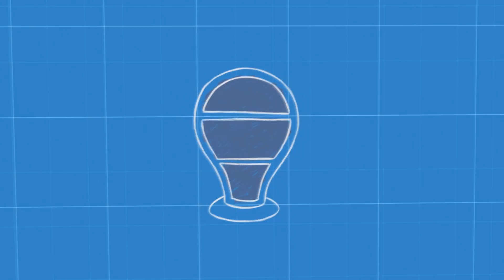🐞❤️ LADY ❤️🐞 CRY BABIES 💧 MAGIC TEARS 💕 DESENE pentru COPII în ROMÂNĂ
🐞❤️ Lady, cea mai mândră. Lady are foarte mare încrederea în ea însăși și este liniștită. Îi place să arate bine și să facă fotografii. Adevărul este că ea conduce prost pentru că se joacă cu accelerația și frâna. Animăluțul ei de companie este o buburuză. Căsuța ei este foarte ordonată și frumoasă. Este plină de fotografii, lumini și în tonuri fucsia. O iubim pe Lady pentru că este întotdeauna calmă, oprește certurile și unește micul grup. ❤️🐞